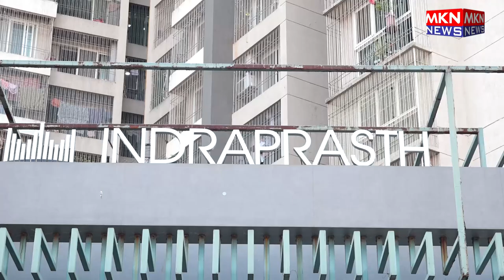TUNISHA SHARMA HOME VISUALS IN MIRA ROAD vis